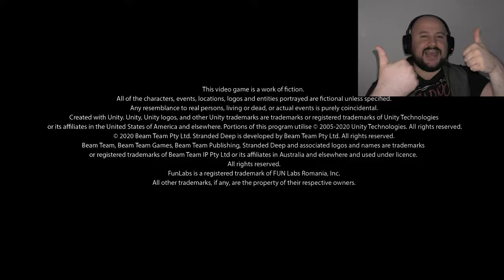Stranded Deep ep 1- Stranded with Big CheeZ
HOWDY FOLKS!
I'm sorry but this time you're stuck with me on an island...it's just us...wait where are you going? This is episode 1 of stranded deep on PlayStation. love a good survival game and have wanted a reason to jump back on my PlayStation so here we go :)
Stranded...I can't wait